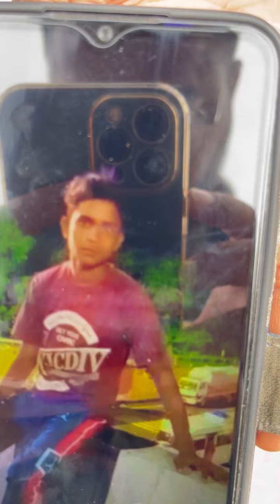कावड़ लेकर आ रहे 18 वर्षीय अरुण की रास्ते में तबियत बिगड़ने के कारण हुई _____